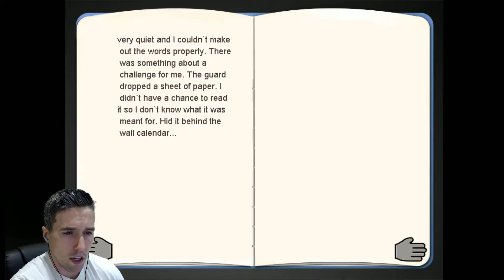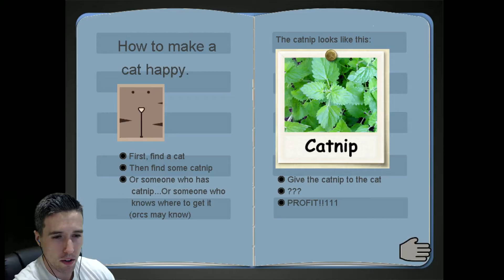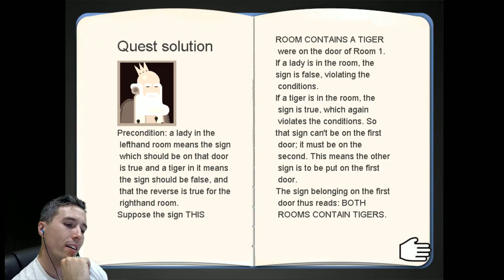On the launchpad - The Lady or the Tiger?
Jonboygames plays The Lady or the Tiger? by GamePrism Studio

@@@@  Huge thanks to JonboyGames  @@@@